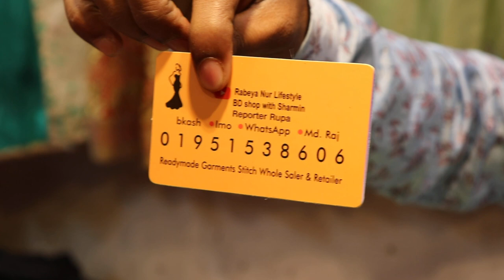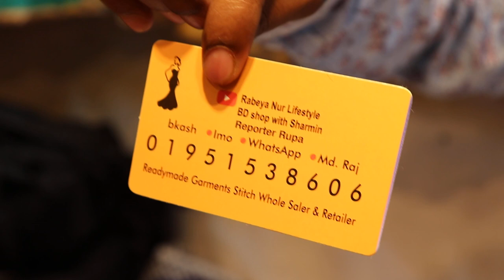৬৫০-৮৫০ টাকায় মাথা নষ্ট অফারে নতুন ডিজাইনের বুটিকস থ্রি পিছ কালেকশন ll New Three Piece Collection ll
৬৫০-৮৫০ টাকায় মাথা নষ্ট অফারে নতুন ডিজাইনের বুটিকস থ্রি পিছ কালেকশন ll New Three Piece Collection ll